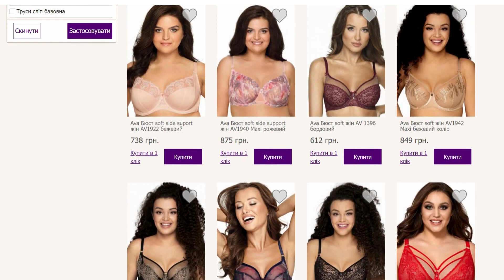ЭЛИТА Бюстгальтер 19 305. BILIZNA.IN.UA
ЭЛИТА (Еліта) 19/305 бюстгальтер з м'якими чашками та мереживом.
Стильний та комфортний бюстгальтер на кісточках.

Виконаний з еластичного трикотажного полотна.

Нижня частина чашок м'яка гладка, верхня - прикрашена вишитим мереживом.

Між чашками вставка з прозорої сітки.

Бретелі нез'ємні, регульовані.

Еліта - якісна та красива білизна українського виробництва.